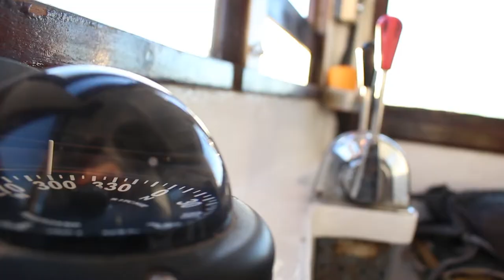Money from the Sea - trailer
We embark with chokka (squid) fishermen from Port Elizabeth on their first fishing trip of the winter fishing season. Faced with serious environmental pressures and only working on commission they have to catch enough elusive squid on this trip to support their families for the off season. Each trip is a competitive gamble for their livelihoods. We meet Abel Goliath and Vakele James Maxwell and the crew of the Jamie Jay as they head out to sea with big hopes for the trip and encounter all kinds of trials and challenges.

Production by Abner Acomm & Daniel Tucker